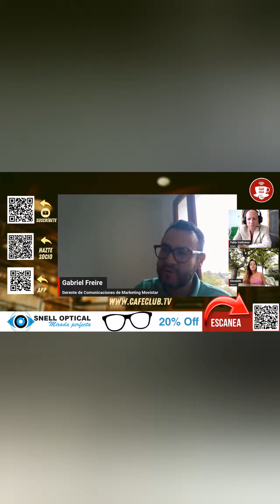Gabriel Freire Gerente de Comunicaciones de Marketing Movistar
CaféClub TV es un canal internacional que ofrece programas divertidos y útiles de diferentes países.

SÍGUENOS ➡️